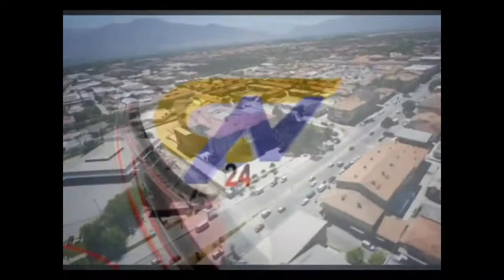CAN TV24 HABERLER 14 08 2017